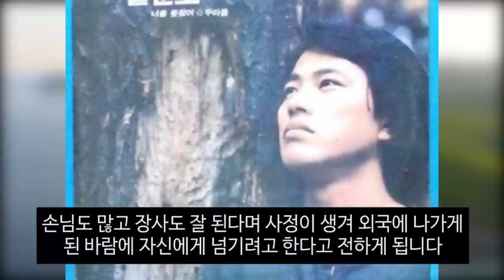가수 설운도 끝내 모친 숨지더니 딸마저 충격 어쩌다가 이렇게 안타까운 일이